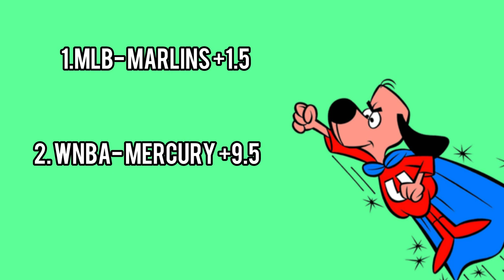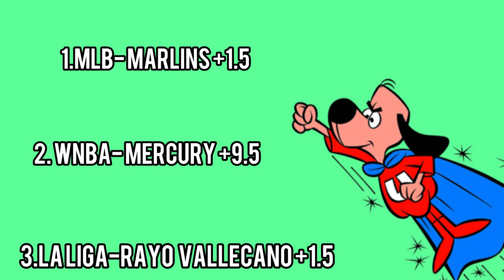Underdog Picks Today! 09/25/24 FREE PICKS Against The Spread